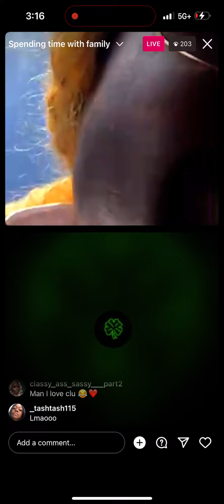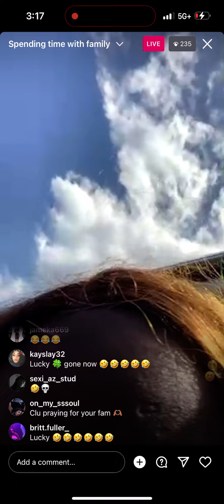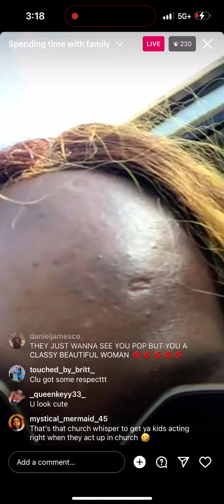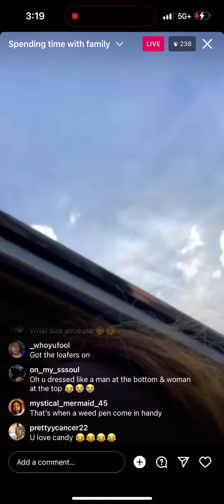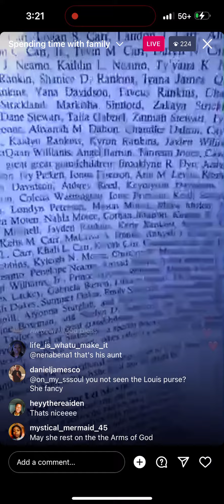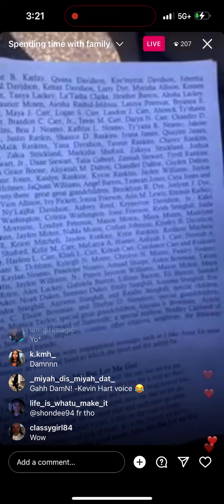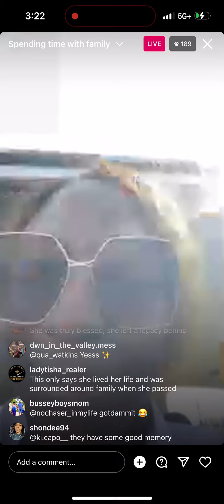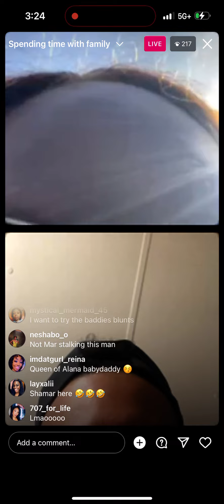Exclusive spending time with family after funeral